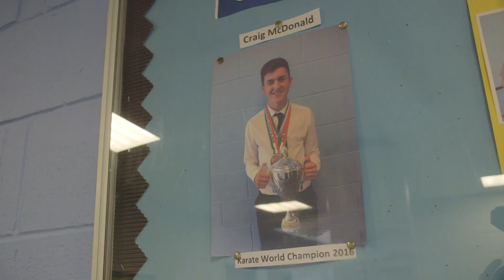North Ayrshire Sports Award | Finalists | Provost's Civic Pride Awards 2017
North Ayrshire's Provost Civic Pride Awards 2017 recognise the contributions made by individuals and groups who have promoted and demonstrated civic pride in North Ayrshire. The event also raises money for extremely worthwhile causes. This year it was Cash for Kids and They Ayrshire Hospice.